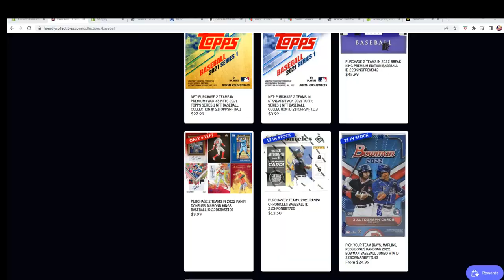2022 Panini Donruss Diamond Kings Baseball FILL A ID 22DKBASE107